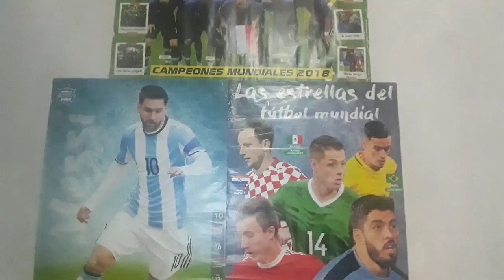MI THALIA CHALLENGE - REACCIÓN A VIDEOS DE THALIA CHALLENGE | Karlitos Vlog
reaccionando a todos lo videos que se hicieron sobre este challenger extraño, llamado THALIA CHALLENGER, quieres saber si yo lo realicé mira el vídeo SAPAZOOO...🐸🐸🐸